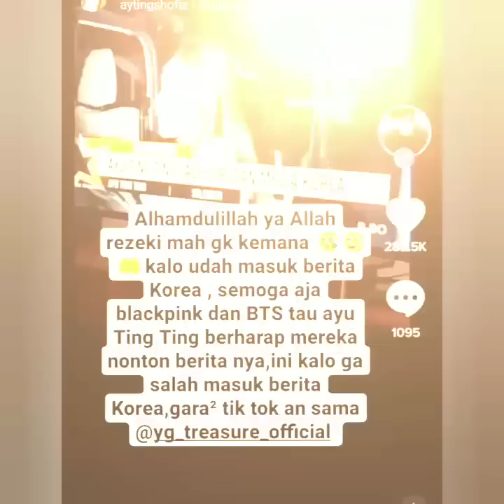5 KABAR STORY AYUTT HARI INI. MINGGU 26 MARET 2023 SPESIAL AYU MASUK BERITA KOREA. COBA LIHAT INI